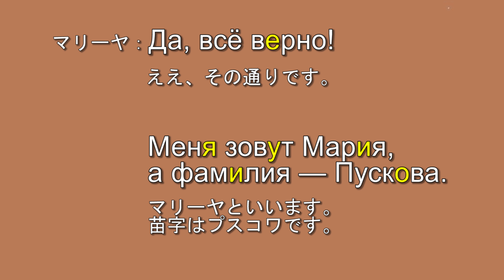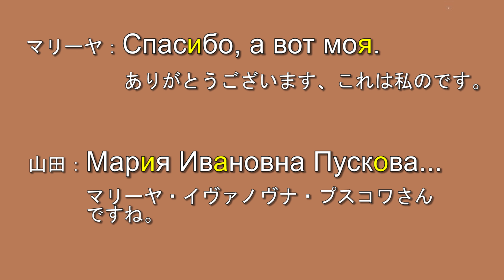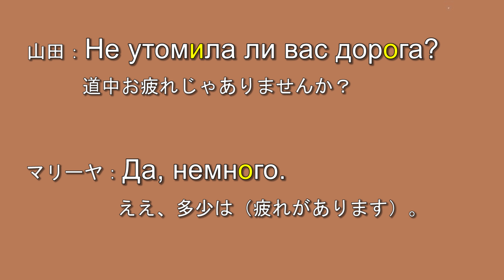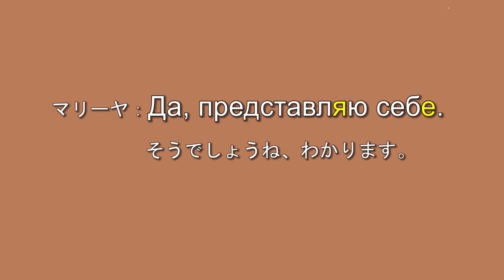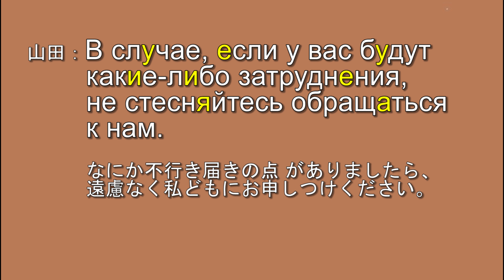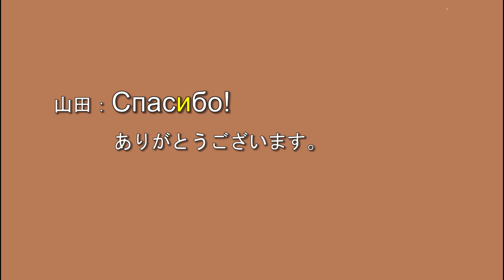改訂版 ビジネス編1. 空港出迎え Встреча в аэропорту ロシア語会話スピードマスター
ビジネス編第一章！
音質を改良した改訂版。

本編では、ロシアの「サクラカンパニー」社員であるマリーヤと、日本の商社「ユーラシア」社員である山田とのやり取りが軸となり、ビジネスにおける様々なシーンで交わされる会話が取り上げられています。
８つの章立てで物語が進行し、ロシア人とのちょっとした気の利いたフレーズもふんだんに盛り込まれています。

ロシア語→日本語の順に音声が吹き込まれ、各セリフの区切りには効果音が入っているので、場面を追わずとも膨大な量のロシア語会話を聞き流すことができ、同時に日本語訳を確認することもできます。

楽しく自然なロシア語会話や、ビジネスシーンで用いられるやり取りをマスターしたい人には、必見の学習動画シリーズ！

２章（会社の受付、応接室で）У стойки администратора и в приёмной комнате фирмы

３章（Zoom会議）Совещание в формате Zoom-конференции

４章（展示会）Выставка

５章（工場見学）Осмотр завода

６章（電話口にて）Разговоры по телефону

７章（値段交渉）Переговоры о цене

８章（契約調印式並びにバンケット）Церемония подписания контракта и банкет

声の出演：トマルキン・ピョートル、五十嵐大貴、ヴァリナ・ヴァレリヤ、大山麻稀子
脚本：竪山洋子、ヴァリナ・ヴァレリヤ
監修：徳永晴美
編集：大山麻稀子
制作：横浜ロシア語センター